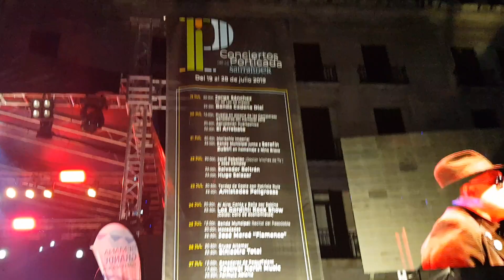Siniestro Total en fiestas de Santander 2019- Loco por Incordiar- (Rosendo)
26 de Julio del 2019 en las fiestas de Santander los grandes de Siniestro Total!!! 🔝🔥😀😉💪😁